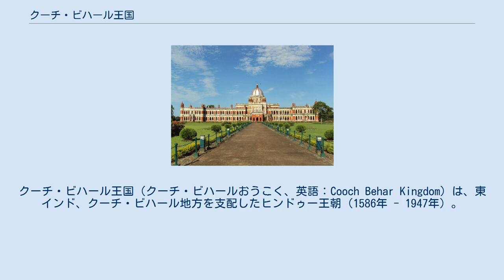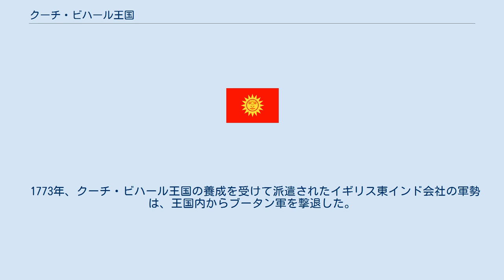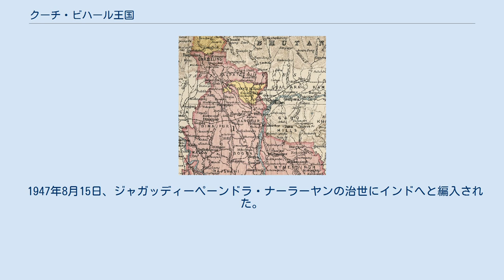クーチ・ビハール王国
クーチ・ビハール王国（クーチ・ビハールおうこく、英語：Cooch Behar Kingdom）は、東インド、クーチ・ビハール地方を支配したヒンドゥー王朝（1586年 - 1947年）。
首都はクーチ・ビハール。
 君主が居住したクーチ・ビハール宮殿 1515年、カーマタ王国の支流であるにより、コーチ朝が成立した。
 コーチ朝は2代目のナラ・ナーラーヤンの下で最盛期を迎え、現在のアッサム州の一部やバングラデシュ北西部までを勢力下に治めた。
 1586年、ナラ・ナーラーヤンが死ぬと、王国は東西に分裂した。
ナラ・ナーラーヤンの息子ラクシュミー・ナーラーヤンが西部を、甥の政権が東部を治めるようになった。
この西部の領域がクーチ・ビハール王国となった。
 17世紀後半、ムガル帝国の武将ミール・ジュムラーの攻撃があり、帝国との戦争は1713年まで続いた。
このときに結ばれた錯綜とした境界がインド・バングラデシュ国境の飛地群の前身となった。
一方、 東部に独立した甥の政権は滅ぼされ、アーホーム王国（アッサム王国）に組み込まれた。
 また、18世紀にクーチ・ビハール王国は王家の内紛に乗じて、ドゥアール地方を挟んで接していたブータンから介入を受けた。
そして、1765年以降はその首都クーチ・ビハールにブータン側の知事と軍隊が置かれ、国政をゆだねざるを得なかった。
 1772年、ブータンが傀儡の君主を据えると、これに対しての反発が生じた。
ブータンは抑圧するため遠征軍を派遣し、クーチ・ビハール王国はイギリス東インド会社に援軍を要請した。
 1773年、クーチ・ビハール王国の養成を受けて派遣されたイギリス東インド会社の軍勢は、王国内からブータン軍を撃退した。
クーチ・ビハール戦争とも呼ばれるこの戦争は、パンチェン・ラマ3世の仲介で講和が成立した。
また、クーチ・ビハールはイギリスと軍事保護条約を締結し、従属下の藩王国となった。
 1947年8月15日、ジャガッディーペーンドラ・ナーラーヤンの治世にインドへと編入された。
 ^ a b c d e 小谷『世界歴史大系 南アジア史2―中世・近世―』、p.390